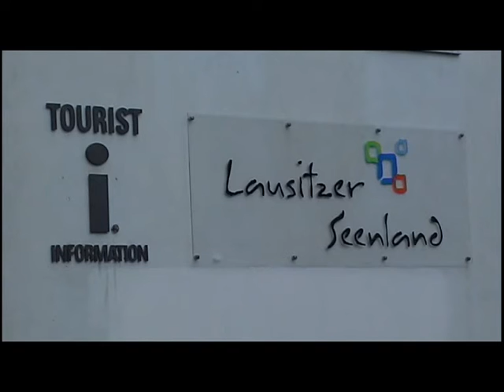Frisch gedruckt: Veranstaltungskalender für das Seenland - ELSTERWELLE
Der Veranstaltungskalender für die Saison 2014 im Lausitzer Seenland ist. Mehr als 140 Tipps und Ausflugsideen zwischen April und Oktober sind darin aufgeführt. Er ist kostenlos unter anderem in der Touristinformation am Hoyerswerdaer Altstadtmarkt erhältlich.